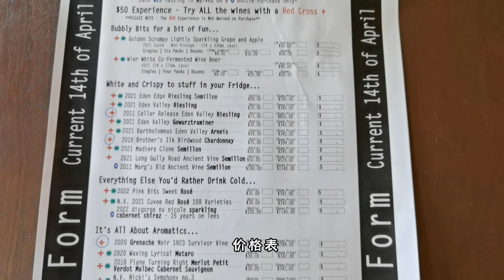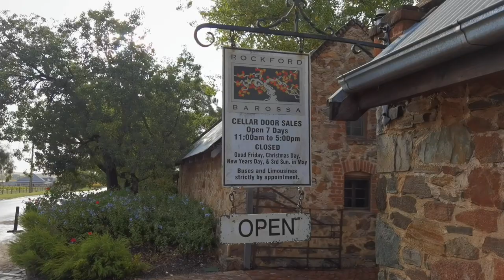[Adelaide travel vlog 2] 阿德莱德 | 酒庄参观与品酒 | Barrosa Valley